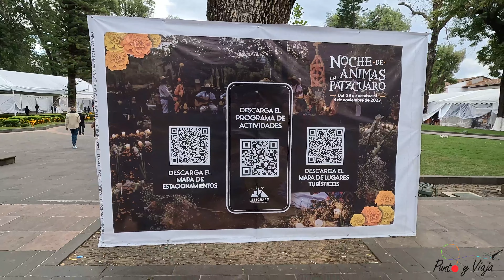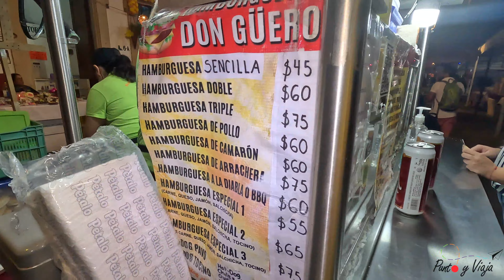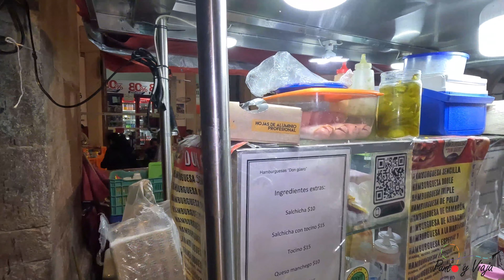✔️ PÁTZCUARO MICHOACÁN 🌲| Que hacer 🛺⛪️ | Donde Comer 🌮☕️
Vivimos la experiencia en festividades de Día de Muertos en Pátzcuaro Michoacán y sin duda es una vivencia Inolvidable.

Esperamos que te guste este video y nos ayudes compartiendo para así llegar a más y más personas que busquen información sobre este destino turístico.

✔️ Regalándonos un LIKE.
✔️ Dejando tu COMENTARIO.

Tus amigos de PUNTO Y VIAJA
          Oscar & Anthuan 👬